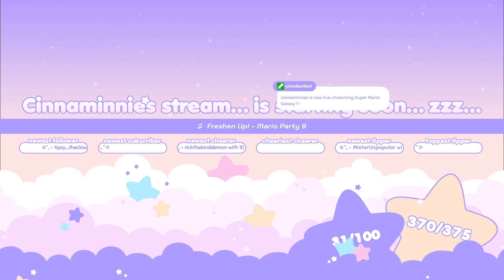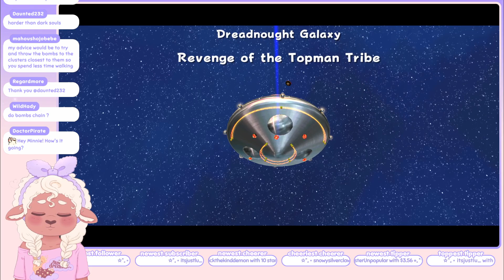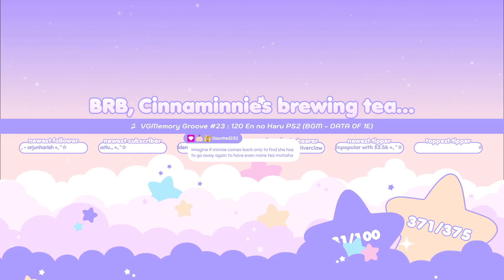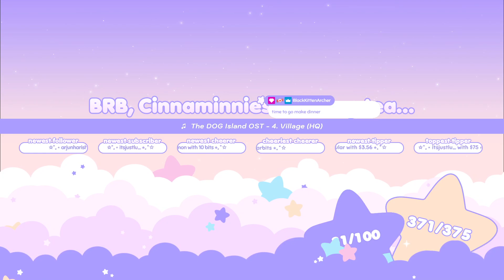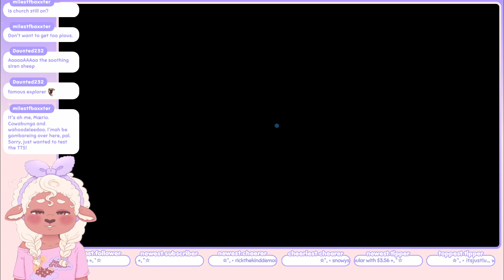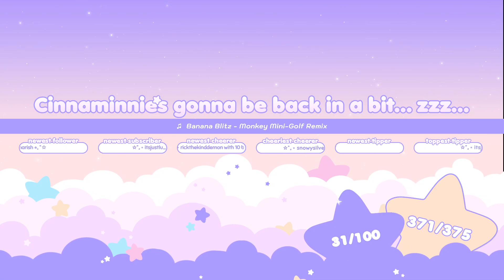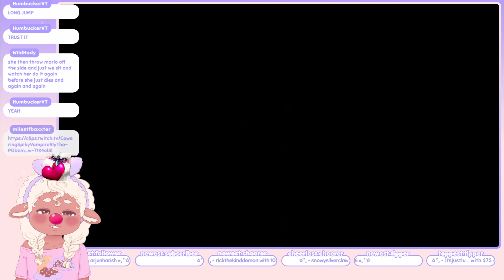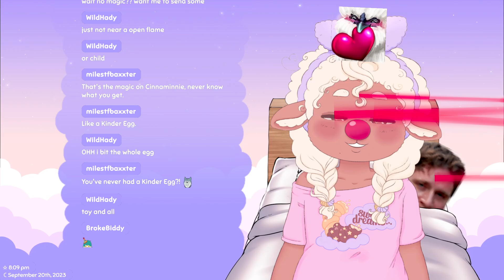Cinnaminnie's Playing ☆ Super Mario Galaxy 『 Part 8 』